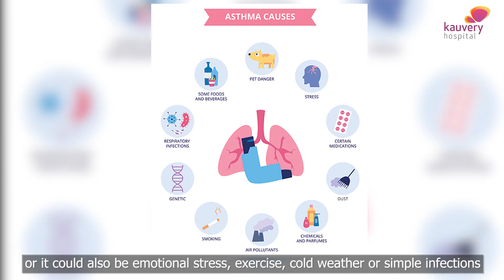All about Asthma | Dr K Jayaraman | Kauvery Hospital Chennai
Dr K Jayaraman, Senior Consultant, Internal Medicine and Diabetology, Kauvery Hospital Chennai shares his insights about Asthma and how it can be managed.